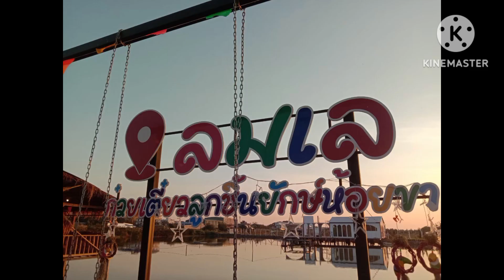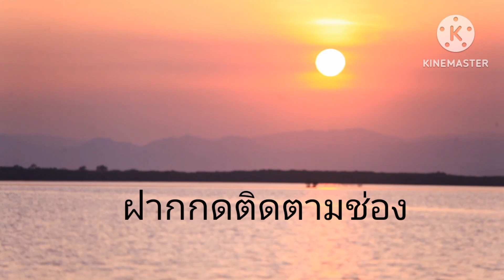EP 4 : เตี๋ยวลูกชิ้นยักษ์ ( ลมเล@บางปู )ก๋วยเตี๋ยว